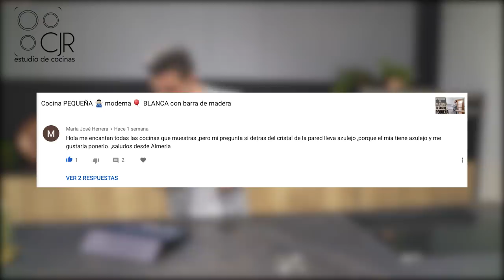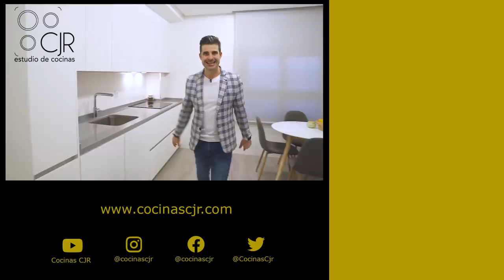COCINA blanca y ENCIMERA gris ▶️// COCINAS CJR SANTOS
Como me gustan las cocinas blanca y mas si son con encimera gris , en este caso no es una encimera norma , estamos hablando de un DEKTON Blaze , un color gris diferente , con un brillo impresionante , que la da una profundidad especial .
Pero la encimera gris no es lo único que hace diferente a esta cocina blanca , tambien sus electrodomésticos , como el side by side de Liehberr , doble frigorífico, una zona completa de congelado y otra exactamente igual para los conservados de tu cocina.
El acabado de las puertas de esta cocina blanca es color blanco NATA ,  un color blanco , pero, con un tono nata que lo hace un poco menos blanco , con acabado mate y una textura seda, muy fácil de limpiar y mas fácil aun de combinar con el resto de la cocina.

TEXTO DESCRIPCIÓN